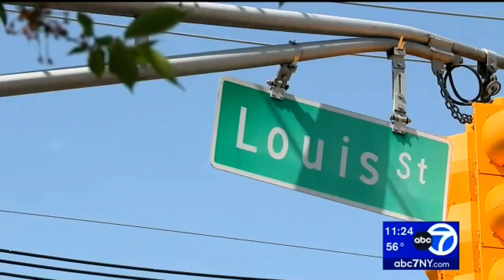ARMED THIEF ON BICYCLE TARGETING PEOPLE NEAR RUTGERS UNIVERSITY